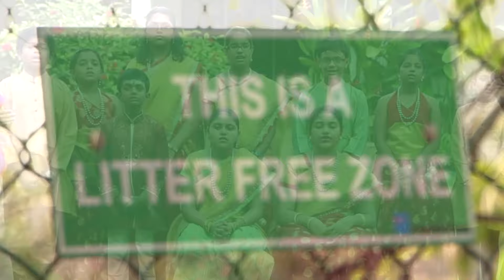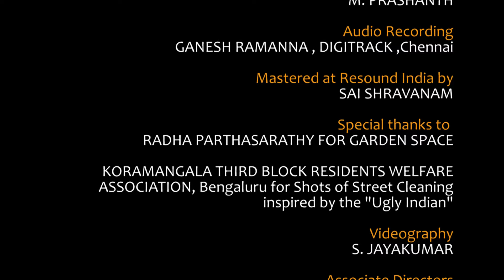AN ANTHEM FOR THE ENVIRONMENT | IN TELUGU LANGUAGE | SUJATHA VIJAYARAGHAVAN | WEB STREAMING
AN ANTHEM FOR THE ENVIRONMENT | IN TELUGU LANGUAGE | SUJATHA VIJAYARAGHAVAN.